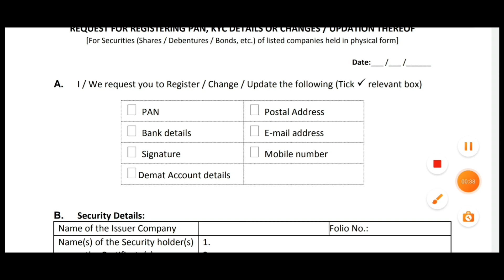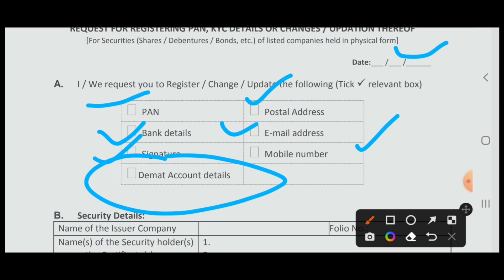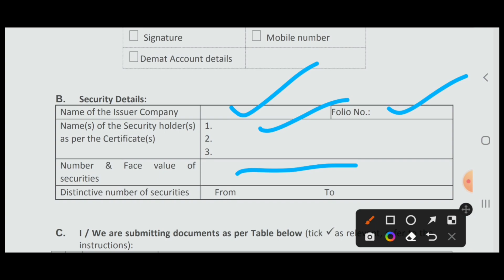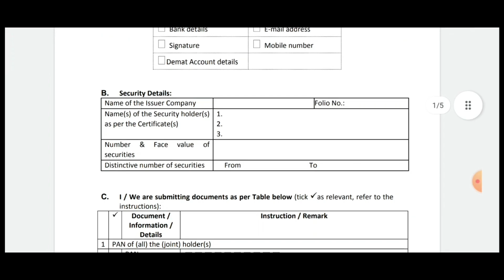How to fill ISR-1 / If don't have demat account/ how to fill form/ without demat isr 1 form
How to fill ISR-1 / If don't have demat account/ how to fill form/ without demat isr 1 form ( share @FinTuber )

डिमैट रिक्वेस्ट फॉर्म को कैसे भरें और इसे भरते समय किन किन बातों का ध्यान रखें / how to fill Demat request form

input keys

how to fill drf form
how to fill Demat request form
कैसे भरे डीमेट रिक्वेस्ट फॉर्म
जड़ौदा कंपनी का डिमैट रिक्वेस्ट फॉर्म कैसे भरे
how to fill zarodha company Demat request form
how to fill zerodha DRF form
Zerodha DRF form
zerodha

important Links:

Link of documents for duplicate share ://youtu.be/15y5XBm8DUM